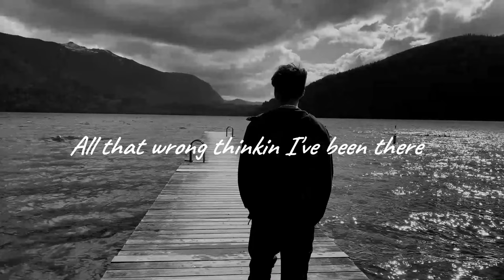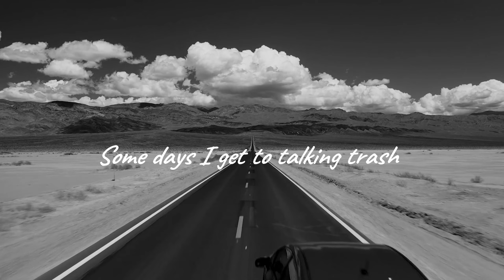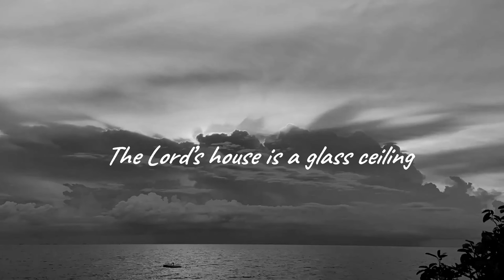Rocks At Heaven (Official Lyrics Video) | Elvis Nash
Immerse yourself in the soul-stirring journey of 'Rocks At Heaven,' where music meets the majestic beauty of nature. This video is not just a musical adventure; it's an epic exploration of serene landscapes combined with heavenly soundscapes that will transport you to a world of tranquility and awe.

Join me as we traverse through breathtaking scenery, all while the melodies of 'Rocks At Heaven' provide the perfect soundtrack to an unforgettable journey. Dive into this unique blend of nature and melody, and let your spirit soar with each note

TITLE: Rocks At Heaven (Official Lyrics Video) | Elvis Nash

The video is about Rocks At Heaven (Official Lyrics Video). But also tries to cover the following subjects:

Elvis Nash Rocks At Heaven
Lyrics Video Rocks At Heaven
Elvis Nash's Latest Song

☎️ Leave a call or text at 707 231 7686

✅Lyrics
When your first love got stolen away
You took God’s name in vain
After you lost your very best friend
You cursed Him again and again
Pre
All that wrong thinkin I've been there
Angry as hell at the Man Upstairs
Ch
But If life gives you lemons
Not peaches
Make meringue pie with Jesus
Your words are like skippin stones
Headin for the Holy Ghost
Try out the 11th Commandment
Cuz one day you'll be leaving
And don't throw rocks at heaven
v2
Some days I get to talking trash
Fall from grace and land on my ass
Stop believing in Creation
And start showing the devil my appreciation
Pre
But every time I close my eyes and say a prayer
Damned if the Lord don’t answer it, I swear
Ch
But If life gives me lemons
Not peaches
I'll make meringue pie with Jesus
My words are like skippin stones
I'll try out the 11th Commandment
Cuz one day I'll be leaving
Bridge
The Lord’s house is a glass ceiling
What goes up must come down
Watch that name calling going around
Ch
And If life gives us lemons
Not peaches
Will make meringue pie with Jesus
Our words are like skippin stones
Will try out the 11th Commandment
Cuz one day will be leaving
Don't throw rocks

✅ About Elvis Nash:

Hey there, it's Elvis Nash. As a singer-songwriter, I pour my heart and soul into every lyric and melody, and I'm excited to share my music with you.

I'm all about authentic country music, where the lyrics tell real-life stories and the guitar strums with genuine emotion. You'll find original songs I've written and performed on this channel.

I want to build a community of country music lovers with the same passion and appreciation for this genre. That's why I love engaging with my viewers in the comments section and on social media, where we can discuss our favorite songs and share our experiences.

So, whether you want to hear new tunes or connect with like-minded people, you've come to the right place. Thanks for tuning in, all of you.